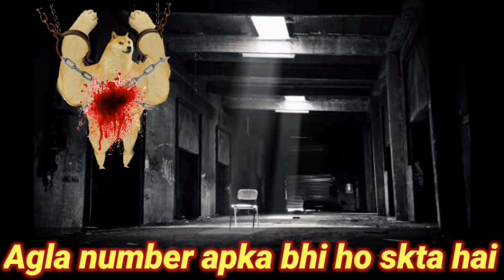KIND VS AK47 RONDU KLAN 🤣 - GUNS OF BOOM GAMEPLAY SQUAD BATTLES 💪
🍻🥂🙌 enJoy some Epic clan battles  🇮🇳🇮🇳❤️
To watch squad battles in eu server check the pin comment💪🤌🏻💕

JOIN WITH ME ON MY DISCORD SERVER
 FOR SOME SPOILERS 😉👇⬇️⤵️

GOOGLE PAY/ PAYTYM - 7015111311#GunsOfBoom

🍻🥂🙌 enJoy some Epic clan battles in eu server 🇮🇳🇮🇳❤️

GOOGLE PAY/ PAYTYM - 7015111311